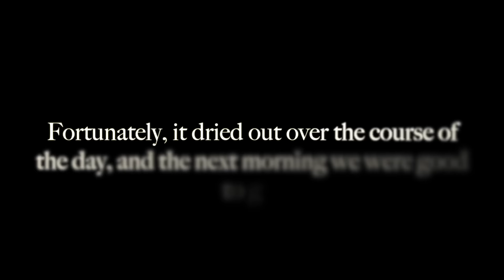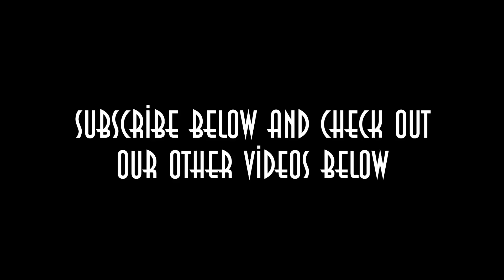Making the perfect Lawn at the Château! Teamwork and Creativity.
In this video we finally tackle the baron wasteland that is our garden! After nearly a year of it being trashed by other projects, creating a new filtration bed and due to the need to move literally tonnes of soil for the natural pool, we are finally ready to attempt to level it, and sow some grass seed!

But, as with all Château jobs, it is never simple, especially when the sit-on low mower isn't working as planned and Jolyon is still recovering with a broken wrist. But we find a way, and rope in (pardon the pun!) Bo the dog to help. She needs to pay her way after all ;)

The hardest part is levelling the ground as the soil is very Clay-heavy in our region of Normandy.

But the results were worth the effort!!

For every view, and additional subscriber, it means we earn extra revenue from Youtube, which goes directly back into the renovations so it really does help! As you can imagine restoring beautiful old buildings is not cheap and we have had to be creative to fund this crazy project, but so far, we think, it's been worth it!!

* This project has been followed by Château DIY is a spin off show of Escape to the Château - the popular show with Dick and Angel.

A bit about us - We are Chris (the tall one) and Jolyon (the less tall one). We met working at the Foreign Office, and got married in another Château south of Paris in 2018. We have both always separately had a dream of living in a Château, so it was a match made in heaven. We also have our gorgeous St Bernard, Bo, - she loves Château Trois Cloches, and can regularly be seen working in the garden, digging, or moving branches for us. The end goal is to have a beautiful venue available for big groups to hire, or the perfect location for a wedding! We try to capture as much of the renovations as possible for Youtube, so do follow along to see the transformation. We are big believers in bold maximilist design, which fits with the Chateau's Belle Époque era. Château Trois Cloches translates to Castle of 3 Bells.   x